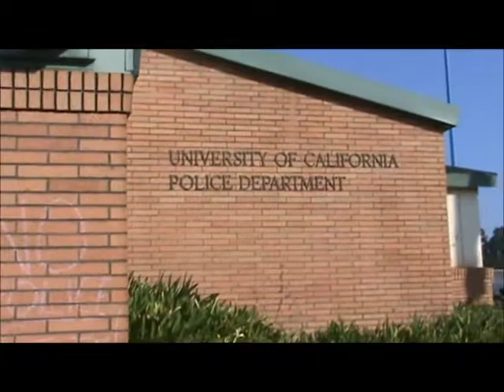(02/01/12) Part 6 of 8 - Open Microphone at UCR Police Station - Discussion on January 19th